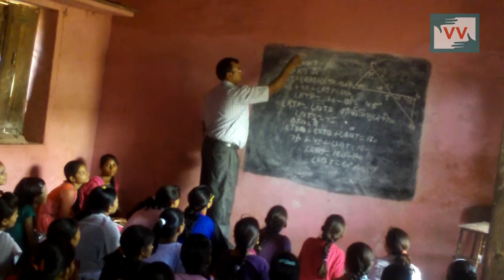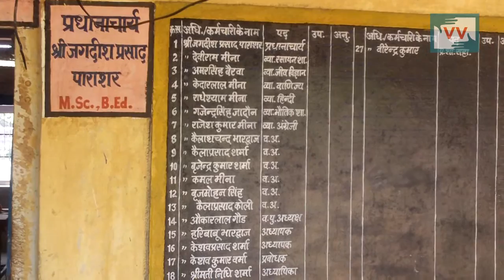शिक्षकों की कमी, जिससे छात्रों की शिक्षा प्रभावित हो रही है